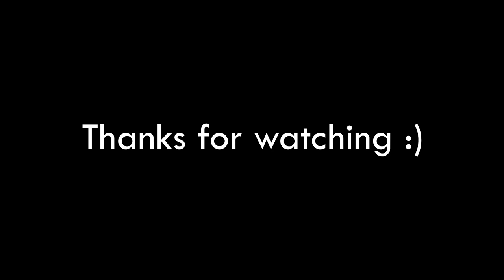AQUIRING THE DESMODUS DRACULAE! ARK: Fjordur - Monarky (S2 EP3)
Let's get a BAT, GAMERS! First time :O

Epidemic Sounds

-- Top Supporters --
Zev Hunter

-- Patrons --
Aberrant
AgentTeddy
Alex Bories
Alex Gettings
Amazing Raptor
Amy Bonvillain
Andy Schworer
AristlaCross
Astro Colonist
berb stuf
Billy-Joe Buckland
BishopTheRock
Bob Nelson
Bradley Undernehr
Buzzling
Caleb Hayen
Chris Lockhart
Christian Tjagvad
Cookiebeing
Corrupted Crimson
Daniel Hope
Darcy Scollo
Dartagnon
David B. III
Diabolo David
Dr Raptor
Drehkus
Edward Davidson
Elliott Jones
Eric Macdonald
ervinas
Fabian Klemens
Flynn Conington
FuzzyHigh
Genevieve Ritter
GlueHorse
Grim ZD Productions
Jack Blaisdell
Jacob Fuehne
James Flanigan
Jaxson Griswold
Jimbo & Lois
Joseph Gibbs
Joseph Velasquez
Josiah Seaman
Kara Freeman
l30p
LootG0blin
Louis Bennett
Lucas Ellis
Lucas Hunter
Matthew Eater8543
Microwave
Mohamet Mohamet
Moraine Damodred
Niktordas
NinjaViking
Noble Nolan
not21dropper
Penguinr2gt
Pierre Lefrench
PoliticalGamer
Primal
ROBERT HUSTON
Rochelle
Sebas
Shane Lewis
Shawn Krefft
Shelbourne
Sky The Lion
Slumpy
Sunstrike216
SuperiorImmortal
The Bean Man
The ZombieN3ko
Thorfax
TimeDr
Torvie
Trevor
Triggerpug
tyler frisch
tyler mitteff
Vard
Voltex
Walter MH
WilliamS
Wolfshark
Wulfhelm
Ylva
YourKitsune
Z4C

ark fjordhawk how to tame guide new hawk fjordur ark map new andrewsarchus desmodus draculae is really cool and the fenrir as well which is also a boss on the new fjordur map for ark survival evolved